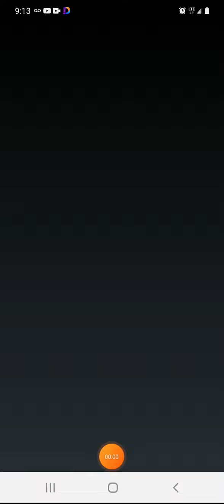29 March 2024